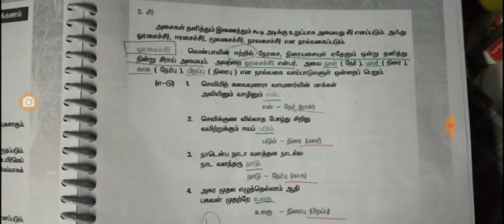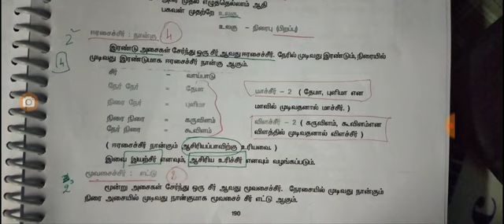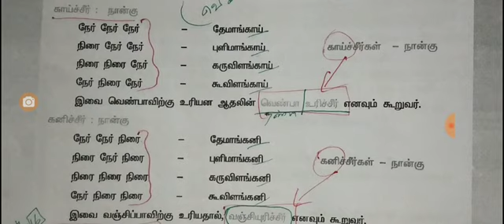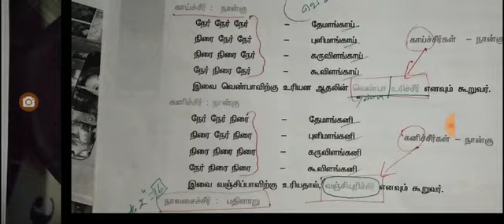Tamil Grammar Shortcut -Confirm Mark -6